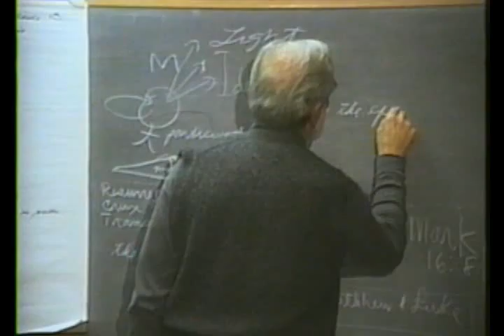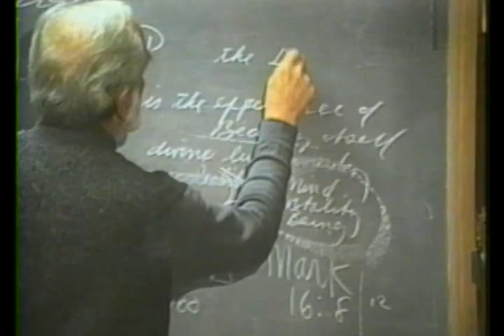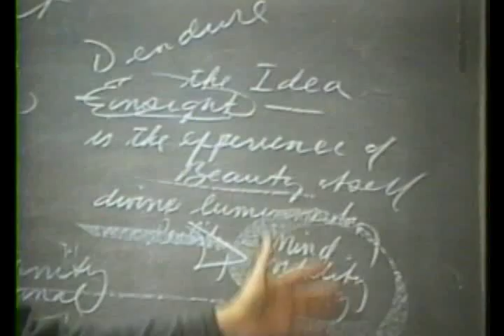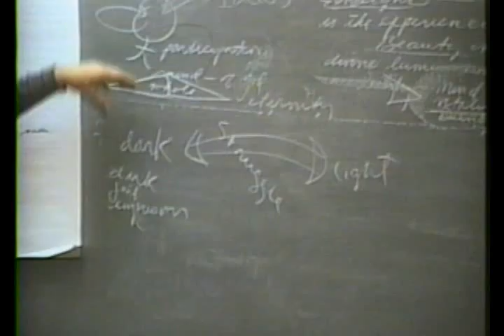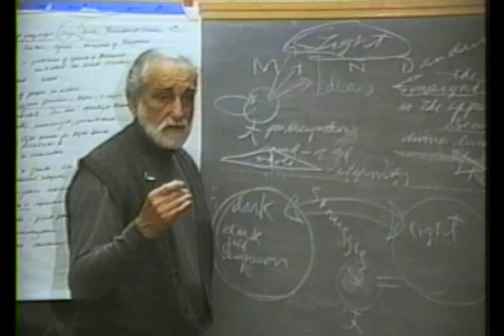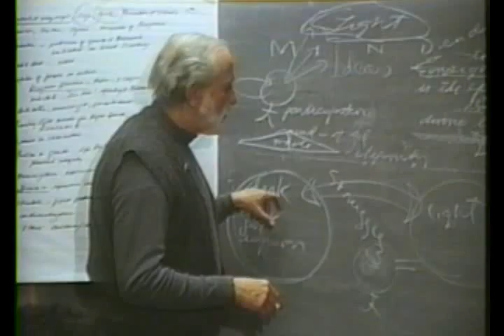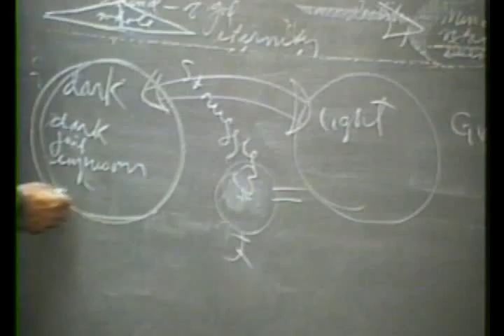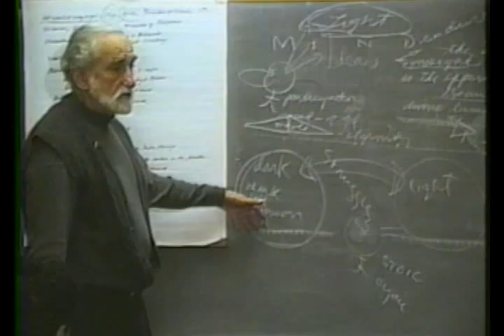47 (5 of 10)